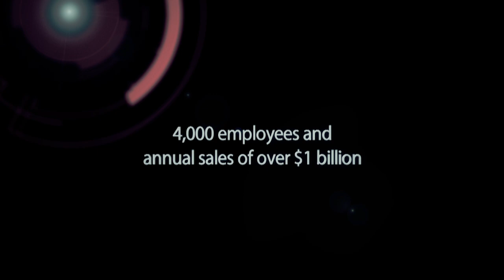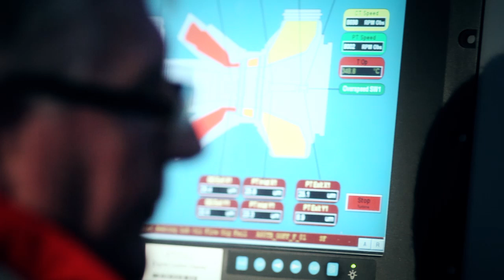Leading Independent Service Provider - Wood Group GTS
An introduction to Wood Group GTS, a leading independent provider of rotating equipment services and solutions for clients in the power and oil and gas markets.  Worldwide, these services include: power plant engineering, procurement and construction, facility operations and maintenance, repair and overhaul, optimisation and upgrade of gas and steam turbines, pumps, compressors and other high-speed rotating equipment.